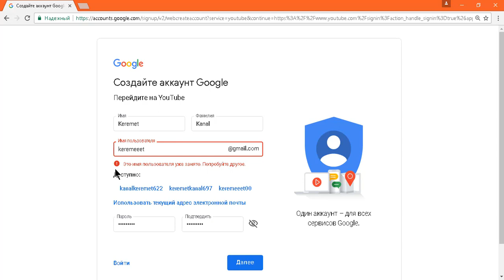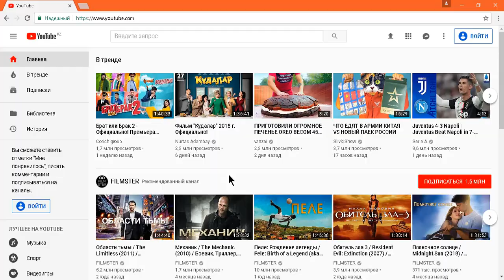Компьютерде YouTube канал қалай ашады